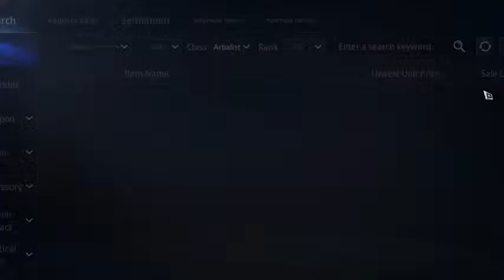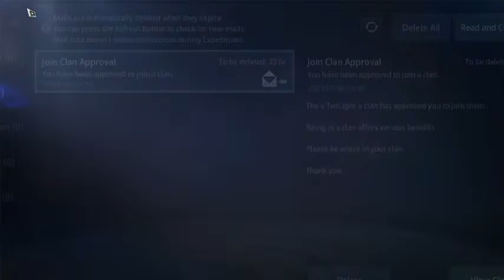MIr4 : arbalist lvl 99 road to 100 Tambayan video 13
MIr4 Tambayan EU server